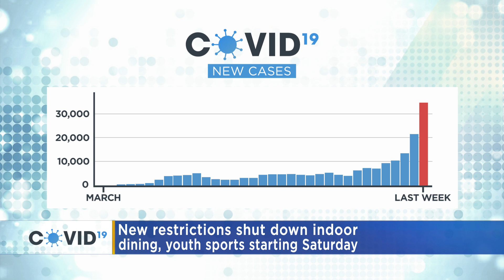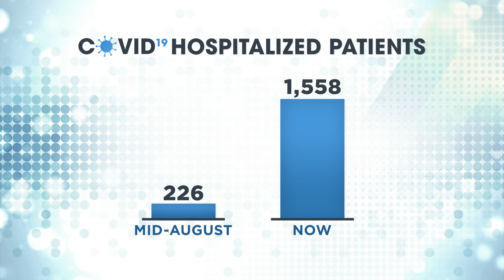Gov. Walz's Q&A On COVID Restrictions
Gov. Tim Walz and MDH Commissioner Jan Malcolm answered questions from the media Wednesday night after unveiling Minnesota's new COVID-19 restrictions (33:29)
WCCO 4 News - November 18, 2020